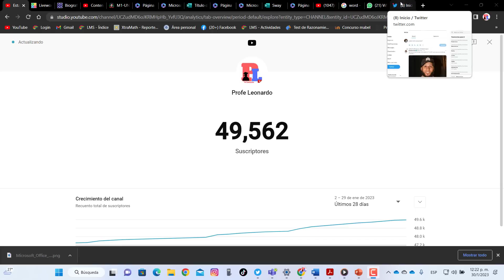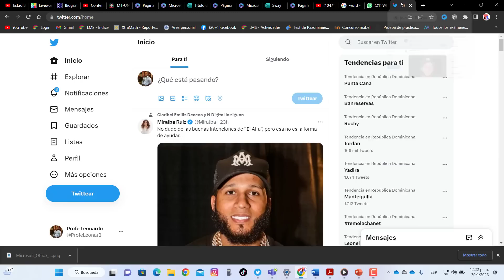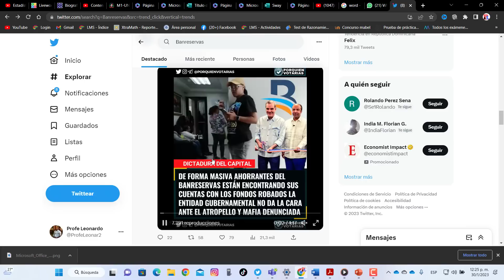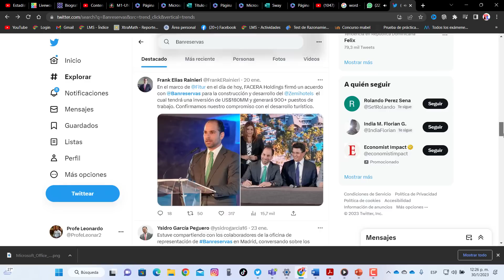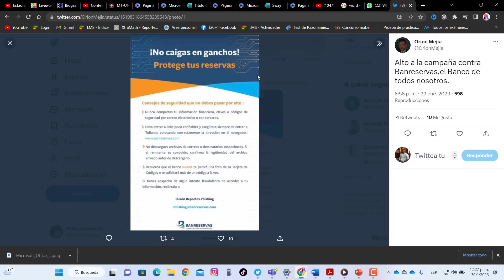MAESTROS ESTÉN ALERTA CON ESTO | AHORRANTES PIERDEN TODOS SU DINERO EN EL BANCO DE RESERVA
Bienvenidos una vez más a este canal, yo soy Profe Leonardo. Primero le envían un correo electrónico, diciéndole que ha solicitado cerrar sus cuentas con el banco y que en 12 horas estas estarán cerradas, te dejan un enlace para que coloque tus datos. no caigas en gancho.